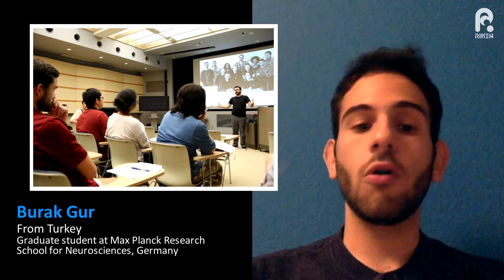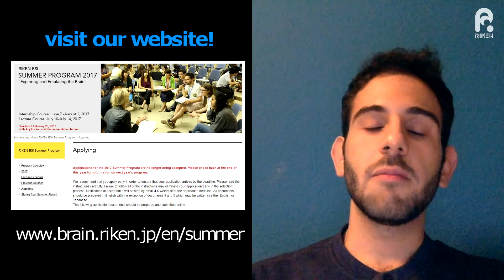RIKEN Brain Science Institute Summer Program 2018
Learn about the RIKEN Brain Science Institute's summer program for graduate students and post-docs in 2018. Applications due at the end of Feb. 2018.